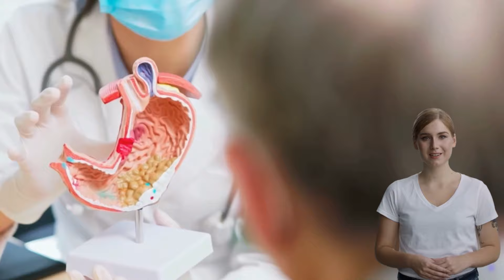KETO DROPS ACV GUMMIES ⚠️ALL YOU NEED TO KNOW⚠️ KETO DROPS ACV GUMMIES REVIEWS! KETO DROPS GUMMIES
Keto Drops ACV Gummies

Are you trying to lose weight and lead a healthy lifestyle, but just can't seem to make it happen? If so stick around until the end of this video because I'm going to show you that losing weight can be easier than you think But if you've come across this video, it's because you've heard about Keto Drops ACV Gummies
Well then, be cautious! With the high demand for this product, many pharmacies and websites are selling it falsely. You must be vigilant not to be deceived Know that you may even find Keto Drops ACV Gummies  on sites like Amazon or Facebook, but the original product is only sold through the official website If you've ever faced the difficulties and frustrations related to weight loss attempts, you know how it can affect your self-esteem and well-being.
Dietary restrictions, lack of energy, and unsatisfactory results can be truly demotivating
The good news is that Keto Drops ACV Gummies  delivers real and effective results Imagine what your life would be like if you achieved your weight loss goal, how it would feel to attain the healthy appearance you've always desired. This supplement is composed of a patented blend of natural ingredients proven to combat inexplicable weight gain Moreover, Keto Drops ACV Gummies  is a completely natural product, with no side effects, no chemicals, and clinically proven. It has stood out as a valuable support for the weight loss journey and as a product that boosts people's self-confidence and earns them compliments for their fitness.
Additionally, it's designed to offer additional benefits such as increased energy levels, reduced emotional hunger, improved mental clarity, better performance in daily activities, and peaceful nights of sleep. Its formula has been carefully designed to focus on areas prone to fat accumulation, providing a renewed experience in self-esteem Countless people worldwide have already achieved incredible transformations with this product, and you're just one step away from being one of them But remember, every body reacts uniquely.
While this is an obvious statement, I share this information so you maintain a realistic approach to your treatment and expectations For Keto Drops ACV Gummies  to work and for you to succeed in your results, it's crucial to take the treatment seriously, following the manufacturer's recommended dose as described on the product label Something important to note is that its popularity is increasing, with orders of up to six units at a time.
To maintain the quality of the product, only 2,000 units are produced per year. Therefore, limited production means that the stock may not meet demand, so quick action is necessary Remember that the original Keto Drops ACV Gummies  is exclusive to the official website, and the link is available in the description of this video.

00:00 - Keto Drops ACV Gummies Introduction
00:19 - Information About Keto Drops ACV Gummies
00:31 - Keto Drops ACV Gummies Official Website
01:11 - What is Keto Drops ACV Gummies?
01:22 - What is the best way to take Keto Drops ACV Gummies?
02:28 - Keto Drops ACV Gummies Side Effects
02:31 - Keto Drops ACV Gummies Results